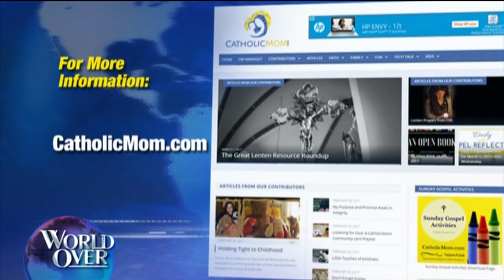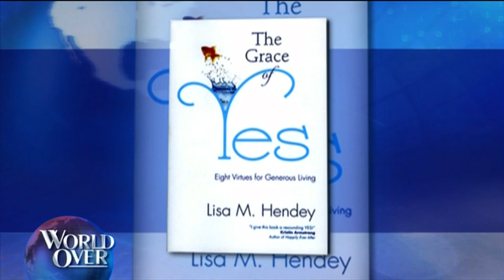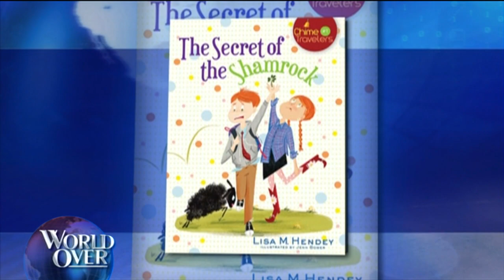World Over - 2017-03-30– Author Lisa Hendey of CatholicMom.com with Raymond Arroyo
LISA HENDEY, editor of CatholicMom.com and author of the kids' series 'Chime Travelers' talks about faith and great storytelling.